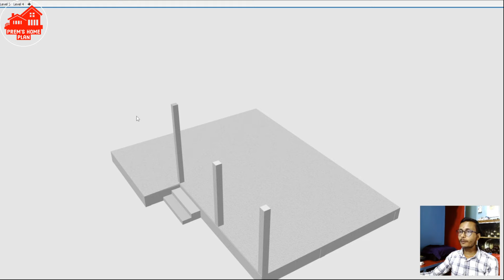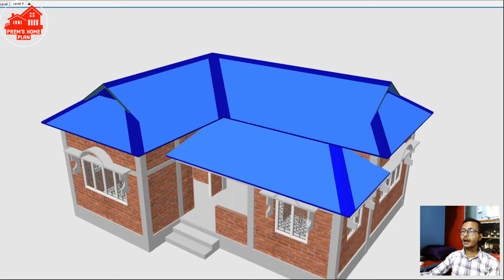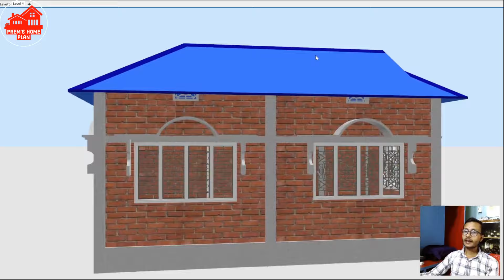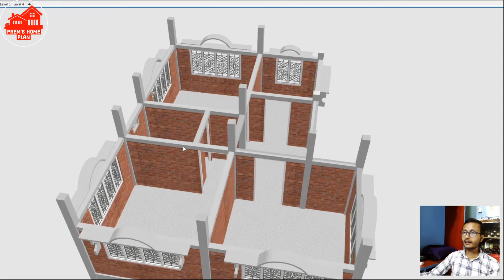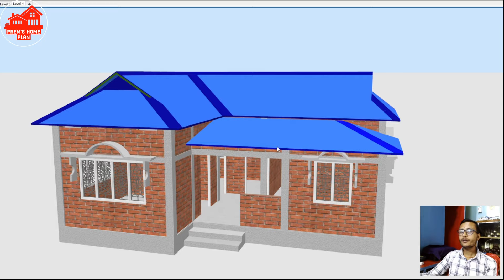TIN-SHADE 3 rooms house plan by prem's home plan | village style tin shade home design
Guys,  today in this video we clear a topic about beautiful Indian style tin shade village home planning ideas with 3 bedroom one kitchen one bath  and baranda

Your Quires:-
tin set roofing house plan
beautiful 3 bedroom tin shade house plan
गाव मे टिन का सबसे अच्छा घर का नक्शा
31×25 Tin shed roofing house plan
tin shed house plan in rural areas
गाव के लिए सबसे अच्छा घर का नक्शा
31×25 ft house plan design
tiny house plan
टिन के घर का नक्शा
Village style house plan and design
31×25 फिट मे टिन सेट घर का नक्शा
775 sqft House plan for rural area
best house plan
31 बाई 25 मे घर का नक्शा
3bhk home plan and design
31×25 Awesome House plan
सबसे अच्छा 2 बेडरूम वाला घर का नक्शा 31×25 में
31×25 Small house plan's with 3 bedrooms
31×25 huuse plan with 3 bedroom
31×25 house plan
31×25 घर के नक्शा
tin set house plan
prem's home plan
Village house plan with 3 bedroom
Three bedroom house design in village simple
Single floor house design in village Indian style
Three bedroom house plans Indian style 3d
3 room house design
tin shed house plan
625 sqft house plan 3 bedroom Indian style
Low cost simple village house plan
Single story home design
1 floor house design in village
Middle class village single floor home front design
3 room house design simple
Sasta Ghar
31×25 home plan
31×25 house plan 3bhk
village house plan with 3d model
simple village house design in India
3 room house design in village simple
simple 3 room house design
simpla house design 3 bhk house design
home plan with 3d model
3 रूम के घर का नक्शा